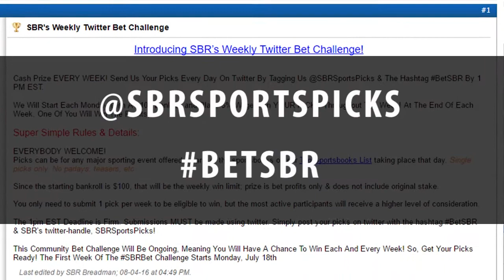Louisville vs. Syracuse: Who Will Come Out Stronger?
Join Ross Benjamin, SBR's expert capper for and early look at college football ACC contest between Louisville and Syracuse.